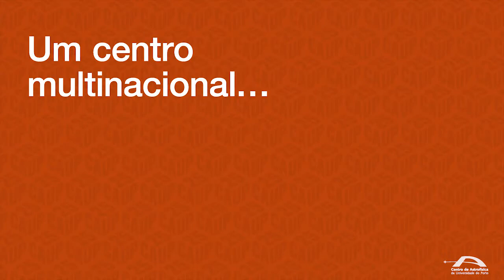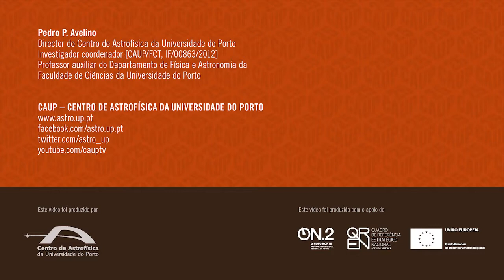CAUP / 25 ANOS / 25 TESTEMUNHOS / Pedro Avelino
Centro de Astrofísica da Universidade do Porto (CAUP)
25 anos de Excelência em Investigação, Formação e Divul­ga­ção em Astronomia
25 of Excellence in Astronomy Research, Teaching and Outreach

O CAUP, criado a 4 de Maio de 1989, integra o maior e mais produtivo centro de investigação nacional na área da astrofísica. Conta atualmente com 39 investigadores doutorados, e do seu trabalho resultaram mais de 800 artigos científicos largamente citados pela comunidade internacional, acumulando mais de 25 000 citações. O CAUP coordena a participação Portuguesa em vários dos grandes projetos internacionais, incluindo missões da Agência Espacial Europeia (ESA) e instrumentos para o Observatório Europeu do Sul (ESO). O CAUP acolhe neste momento 18 alunos de doutoramento sendo, juntamente com o CAAUL, uma das instituições de acolhimento da rede de doutoramento PhD::SPACE, coordenada pela Universidade do Porto em parceria com a Universidade de Lisboa. O CAUP é ainda responsável pela gestão do Planetário do Porto e por múltiplas outras atividades de divulgação e de promoção da cultura científica. As inúmeras ações de contato direto com o público desenvolvidas pelo CAUP ao longo dos últimos 25 anos envolveram quase 1 milhão de pessoas.

Created on May 4th 1989, CAUP integrates the largest and most productive national research center in astrophysics. It currently has 39 researchers with a PhD, and their work resulted in the publication of more than 800 scientific articles widely cited by the international community (with a total of more than 25 000 citations). CAUP coordinates the Portuguese participation in several international projects, including missions of the European Space Agency (ESA) and instruments for the European Southern Observatory (ESO). CAUP currently hosts 18 PhD students and is, with CAAUL, one of the host institutions of the doctoral PhD :: SPACE network, coordinated by the University of Porto in partnership with the University of Lisbon. CAUP is also responsible for the management of the Planetarium of Porto and for multiple activities of dissemination and promotion of scientific culture. The numerous actions of direct contact with the public, that CAUP developed during the past 25 years, have involved almost 1 million people.